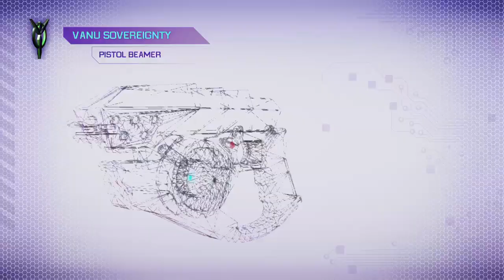Planetside 2: The Vanu Sovereignty im Video vorgestellt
Die letzte der drei Fraktionen in Planetside 2 wird euch in diesem Video vorgestellt. Was unterscheidet die Vanu Sovereignty von den anderen beiden Parteien?